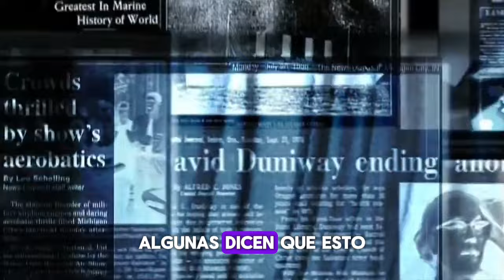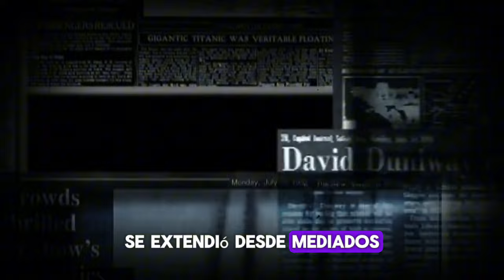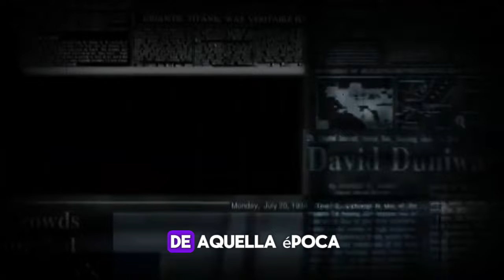EL ATAQUE DEL CHUPACABRAS EN MEXICO.